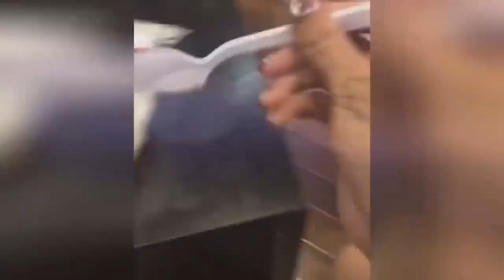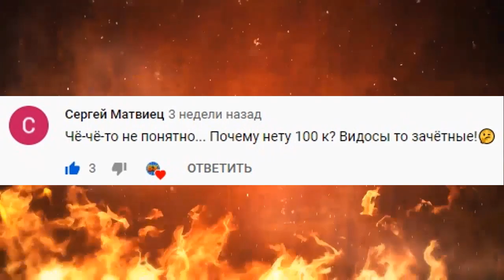Я РЖАЛ ПОЛ ЧАСА, ГУГЛ ОЗВУЧКА, СМЕШНЫЕ ЖИВОТНЫЕ , ПРИКОЛЫ С КОТАМИ И СОБАКАМИ, Funny Pets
Я РЖАЛ ПОЛ ЧАСА, ГУГЛ ОЗВУЧКА, СМЕШНЫЕ ЖИВОТНЫЕ , ПРИКОЛЫ С КОТАМИ И СОБАКАМИ, Funny Pets, Funny Cats and Dogs Compilation

Переводчик гугл. Смешная прикольная озвучка.
LIVE KB
Смешная, угарная, ржачная гугл озвучка! ( GOOGLE ОЗВУЧКА! )
Коты матерятся, ругаются и просто очень смешные они.
Озвучка роботов. Приколы про роботов и животных.
Смешные подборки про животных. Смешные кошки, собаки, птицы, рыбы и люди! Падения, неудачи! Ржач!
Приколы про кошек, собак, птиц, рыб и про людей!!!

Видео приколы! Только отборные и лучшие смешные видео ролики.
Смешные моменты, угарные падения захватывающий мир юмора, смейся сам и покажи друзьям, повесели их и подними настроение всем вокруг!
Приколы с людьми, с животными, с кошками, собаками!
Приколы с детьми, на работе, в офисе, в лифте, в поезде! Пранки, лучшие моменты повезло.

And do not forget to click on the bell!

настроения на весь день!

Если ты хочешь помочь каналу в развитии.
То ты просто лучший!!!
Если ты реальный чел то поддержи нас копеечкой🤝!
Вот наши реквизиты📚! Давай кожаный, поддержи нас!

WebMoney💰
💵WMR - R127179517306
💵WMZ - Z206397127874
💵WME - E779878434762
💵Яндекс - 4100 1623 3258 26